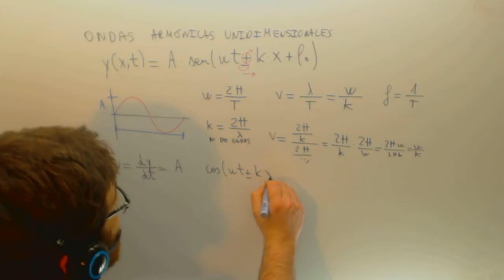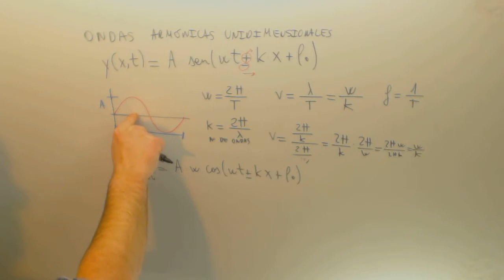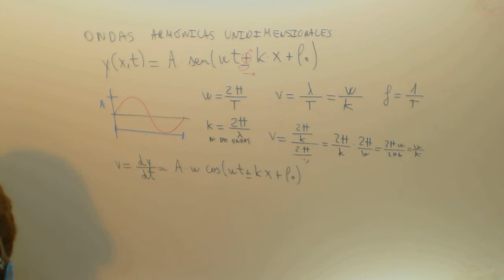Ondas armonicas unidimensionales Fisica 2º Bachillerato Academia Usero Estepona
Ondas armonicas unidimensionales Fisica 2º Bachillerato Suscríbete a nuestro canal en Youtube para ayudarnos a seguir creciendo Academia Usero en Estepona, el centro de formación con más vídeos en Internet del Mundo presenta